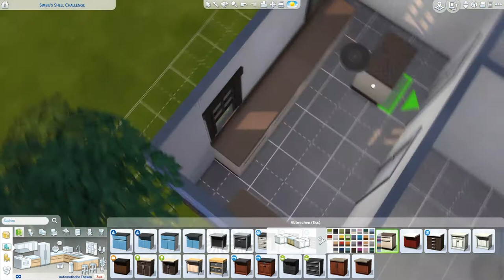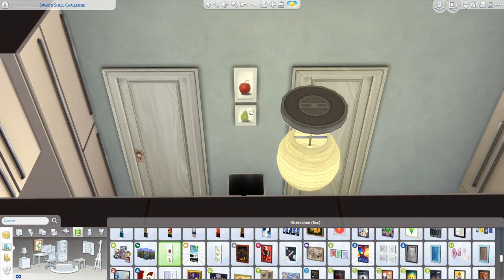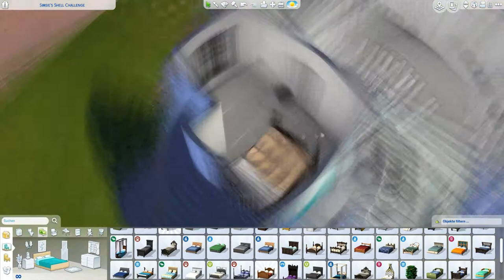SimsieChallenge 🏡💕 | Sims 4 SPEEDBUILD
lilsimsie hat eine Challenge gestartet und ich musste mitmachen :3